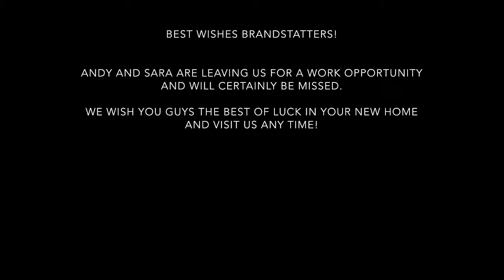Between 2 Racks - Brandstatters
Part 3 in our interview series that investigates why your average individual does CrossFit! Thanks to Sara and Andy for being a part of it.